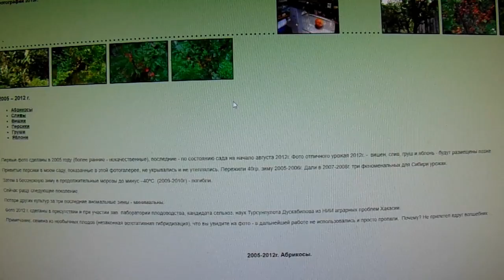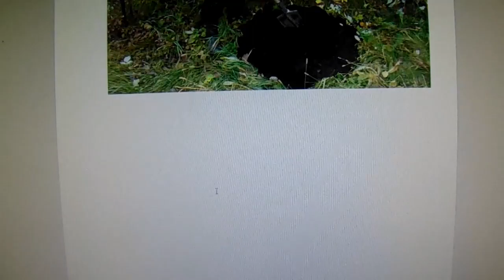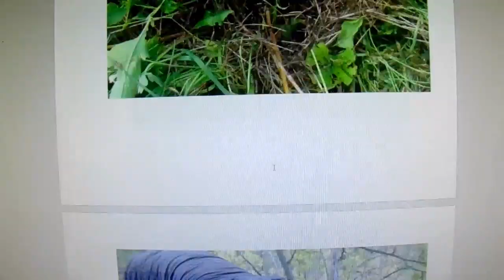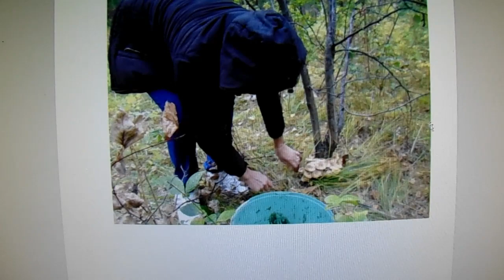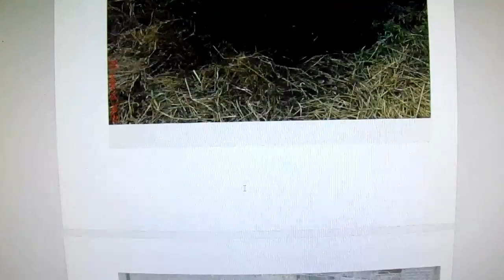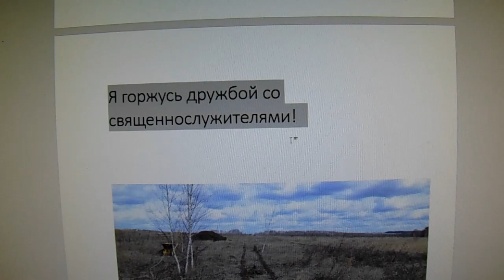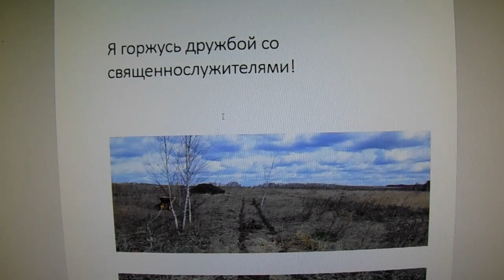Проблемы церковных садов Железову В. К. не безразличны. Серия 2.